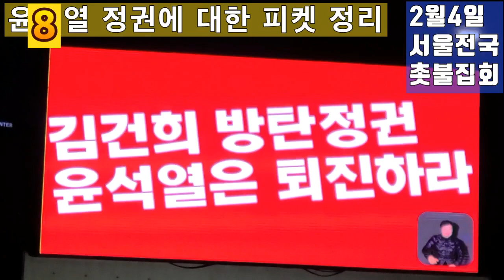💙💙💙윤석열 김건희가 보면 놀라자빠질 촛불집회 피켓 내용들